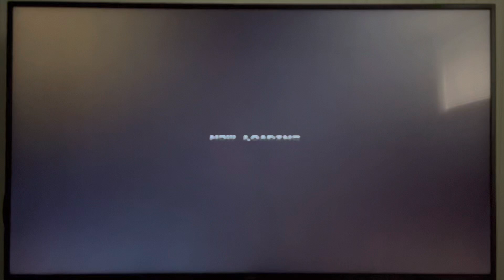Rage Racer (PS1) - Time Attack: Lakeside Gate (Reverse) (Age Pegase)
Surprisingly, my lap times with this car weren’t as fast as the Hijack, despite my best efforts. Oh, well.